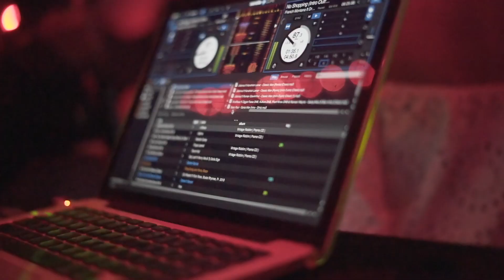Marc Demur Bunda Lounge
The OFFICIAL birthday celebration for Toronto's very own Marc Demur

🎞 • Content Creator
🎥 • Cinematic | Photographer | Freelance
🏠 • Home Base | Toronto